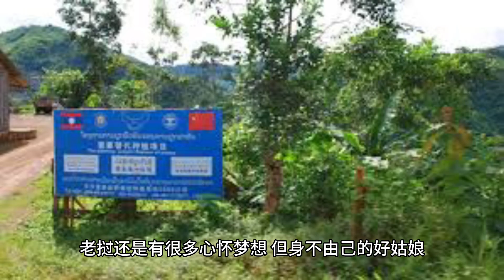在海外，我发现一群丑陋的中国人